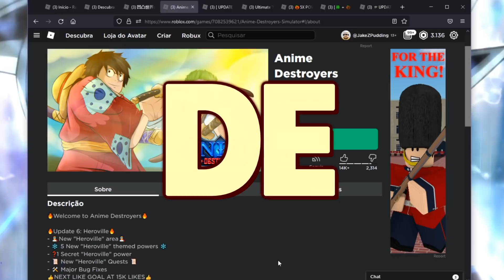QUAL HABILIDADE DOS ANIMES É A 𝗠𝗔𝗜𝗦 𝗙𝗢𝗥𝗧𝗘? NESSE NOVO JOGO 𝗚𝗔𝗖𝗛𝗔 A GENTE PEGA OS PODERES DOS ANIMES